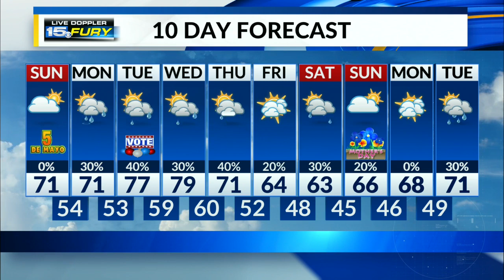Warm and pleasant end to the weekend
Enjoy the warmth!